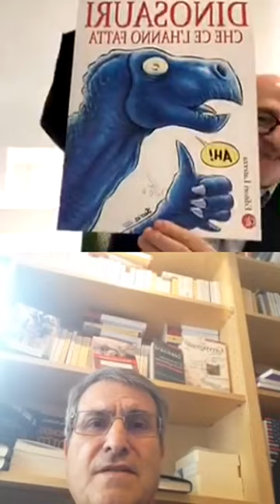CasaLaterza: Rocco Pinto e Francesco Damato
Come si sono organizzati i librai in questa quarantena? Quali progetti per il futuro? Una bella conversazione con Rocco Pinto - della Libreria torinese Il Ponte sulla Dora - e con il nostro direttore commerciale Francesco Damato.

CasaLaterza - conversazioni d'autore: dal lunedì al venerdì alle 12 in diretta su Instagram. I video delle dirette poi li trovate anche qui.